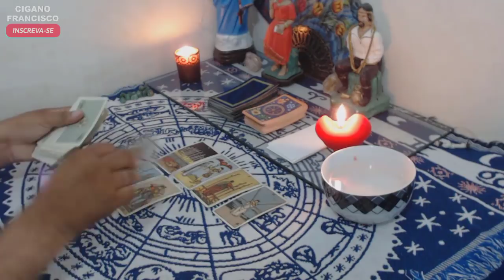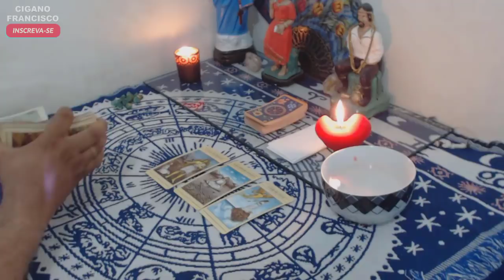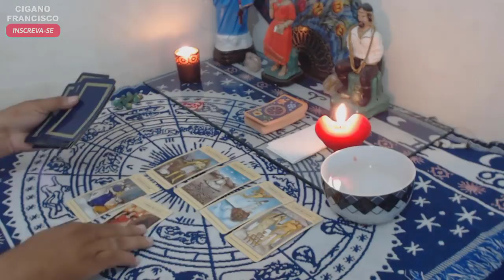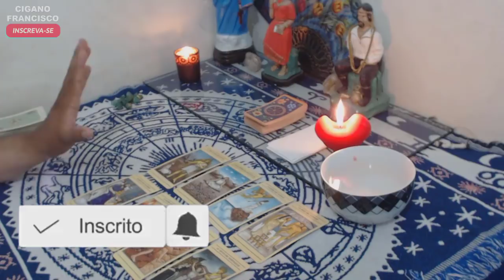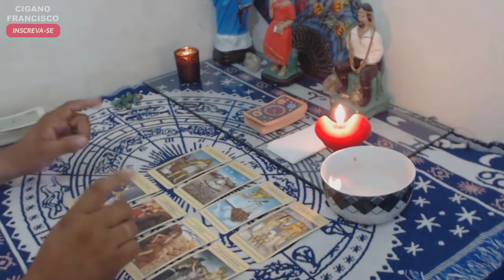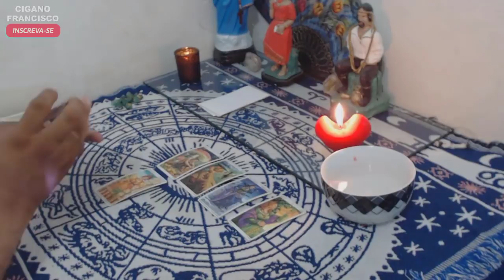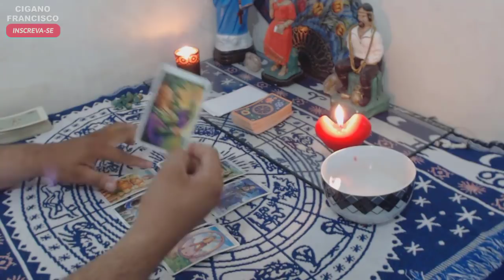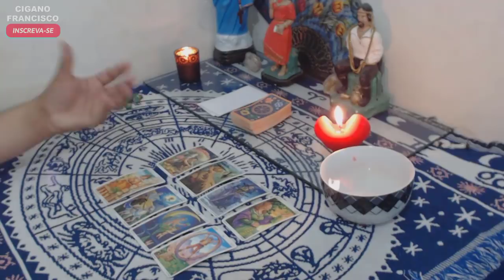♋ CÂNCER 2020 🔮 Horóscopo AMOR, DINHEIRO, TRABALHO & Conselhos GERAIS - Previsões 2020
Horóscopo 2020. Descubra as previsões  do Tarot, Runas e Ceromancia para o seu  signo, no Trabalho, Dinheiro, Amor e Conselhos Gerais. Conheça todas as novidades para o ano de 2020.

👇👇👇CAIXA POSTAL👇👇👇

Cigano Francisco
Caixa Postal: 5419
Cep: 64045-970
Teresina - Piauí

Previsões 2020
Horóscopo 2020
Horóscopo 2020 Câncer